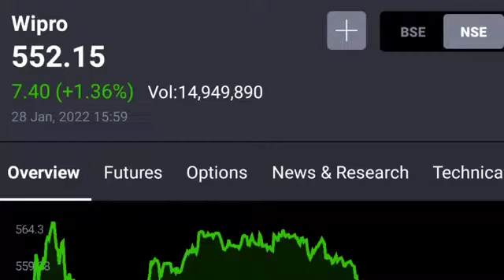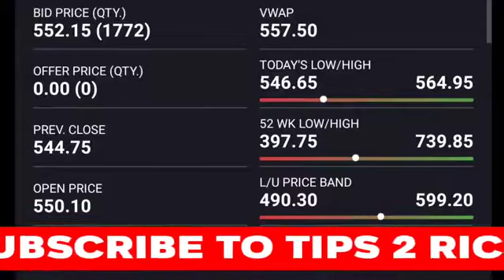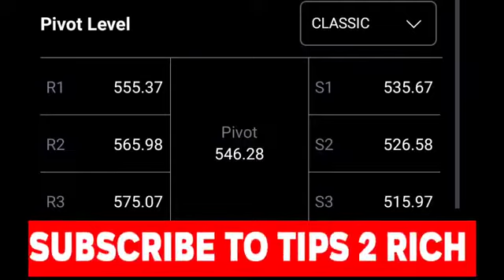wipro share news,wipro share latest news,wipro share analysis,wipro share,wipro share price